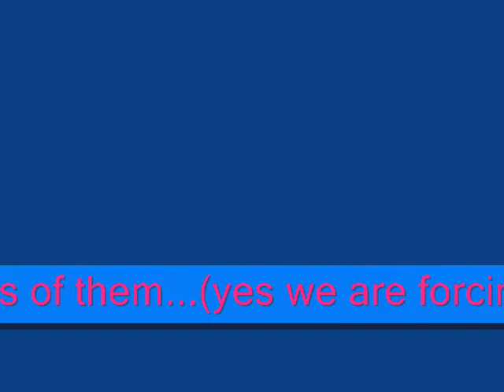ADOPTION!!!! READ DESCRIPTION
ok im angry so i'll make this quick

CHAR 1
SHOW OFF PORCUPINE SO NOT HEDGEHOG

CHAR 2
VERY SHY

CHAR 3
ROYAL POSH BUT WILL HELP FRIENDS

CHAR 4 *ADOPTED*
NEVER NICE MEAN BUT ON GOOD SIDE

CHAR 5
KIND FRIENDLY ETC.

CHAR 6 *ADOPTED*
SPY MYSTERIOUS BUT FRIENDLY

CHAR 7
VERY EVIL ON BAD SIDE

CHAR 8 MAKE HIM A NORMAL LOOK, HE IN SUPER FORM
PROTECTIVE, KIND

CHAR 9 *ADOPTED*
FLIES PLANES, HELPFUL FRIENDLY

CHAR 10 CAT/SEEDRIAN
CUTE ADORABLE SWEET KIND WILL HELP FRIENDS

MAKE PICS ACCORDING TO PERSONALITY OR YOU DONT GET THEM! POPPIBUNTHEWOLF GETS 1ST CHOICE SHE HASNT CHOSE SO NO ONE GETS CHOICE YET